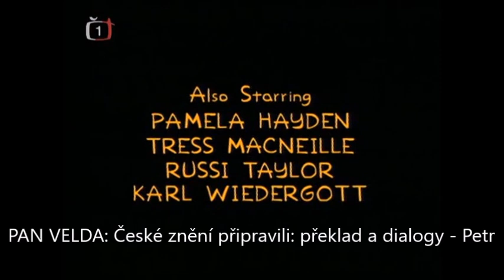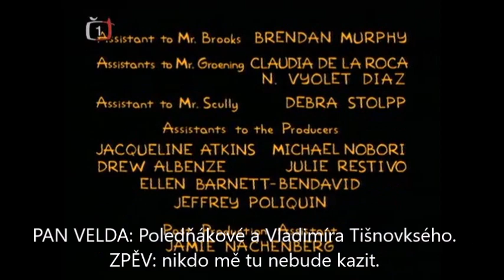Cesta do pekla + přídavek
"Simpsonovské biblické příběhy - Simpsons' Bible Stories"
0:00 - 0:11 hudba hraná během ukázání se, že Goliáš (Nelson Muntz) nezemřel, ale pak nakonec se tak skutečně stane
0:12 - 0:15 hudba hraná během zatčení krále Davida
0:16 - 0:27 hudba hraná na konci Bartova snu a zároveň na posledním snu z tohoto dílu
0:28 - 0:31 hudební doprovod během apokalypsy
0:32 - 0:39 hudba hraná během Flandersovic a málem i Líziny cesty do nebe
0:40 - 1:28 "Highway to Hell" by ACϟDC